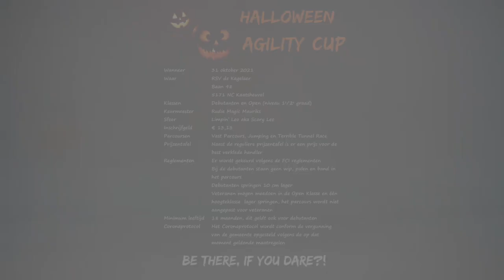Halloween Agility Cup 2021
Sfeerimpressie van de Halloween Agility Cup 2021.